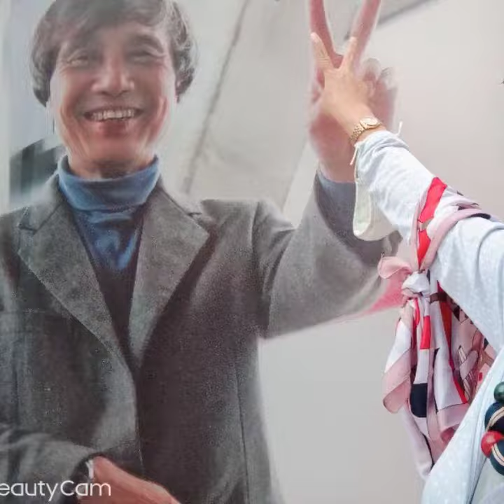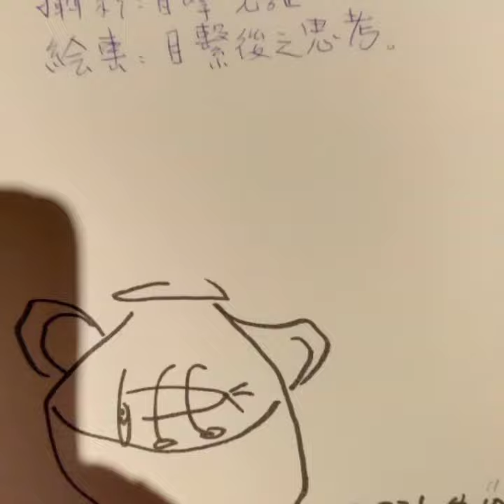2021吳白露-畫家🌹+安藤忠雄 04-11 吳白露的藝術世界 Taiwan Artist Lady selfie daily.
2021吳白露-and 安藤忠雄
04-11
Taiwan Artist Lady selfie daily